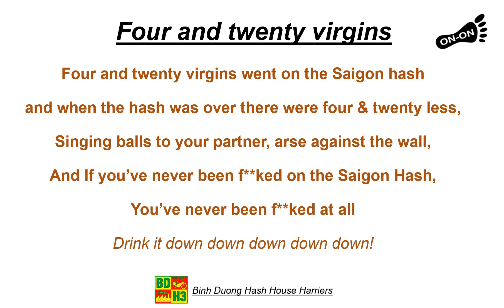Down Down Songs | 5. Four and Twenty Virgins | Hash House Harriers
Four and twenty virgins went on the Saigon hash,
and when the hash was over there were four and twenty less,
singing balls to your partner, arse against the wall,
If you’ve never been f**ked on the Saigon Hash,
You’ve never been f**ked at all